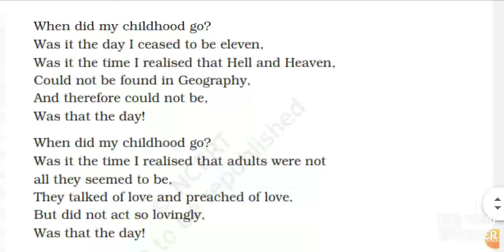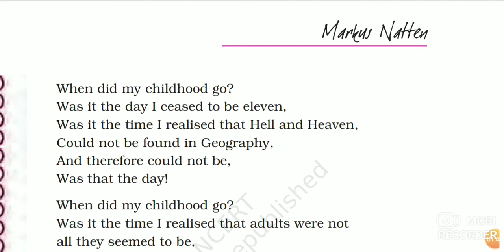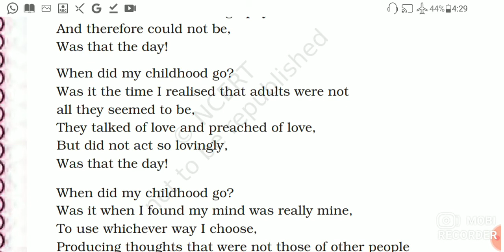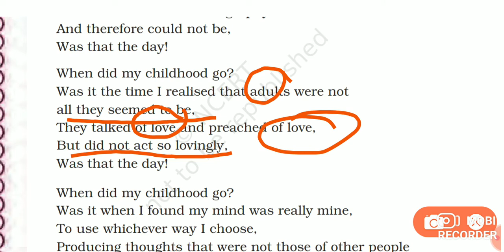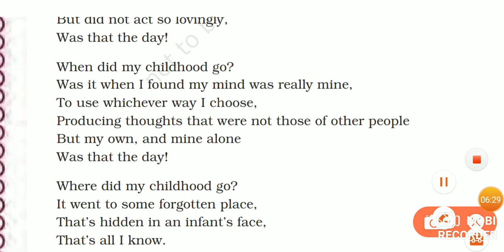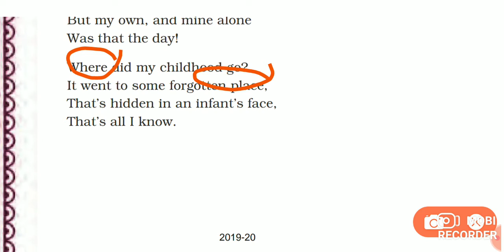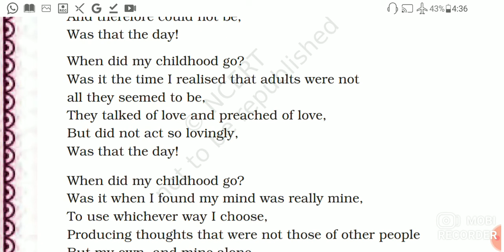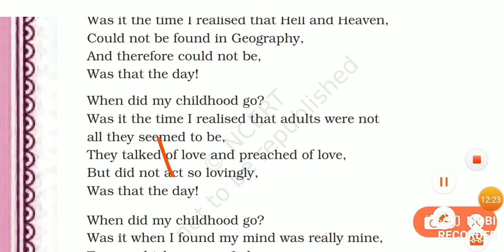Class xi hornbill poem Childhood by Markus Natten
Hindi explanation with figure of speech